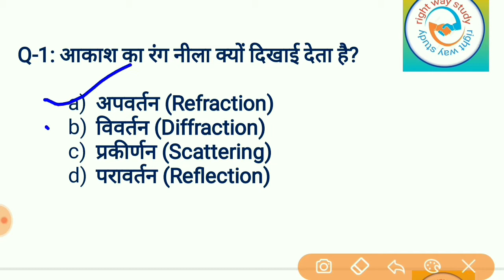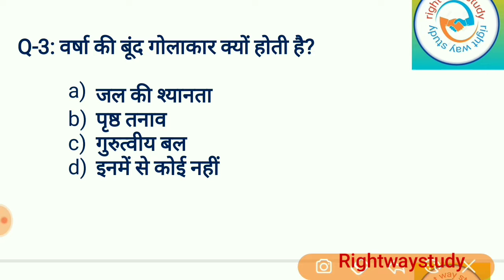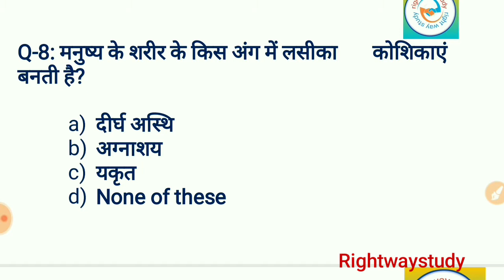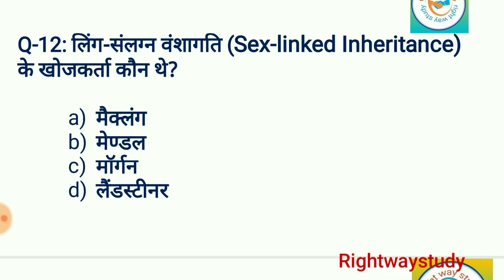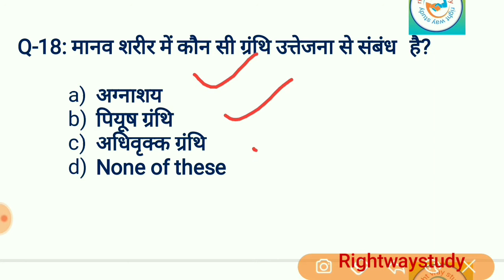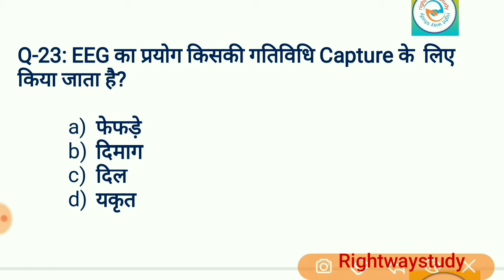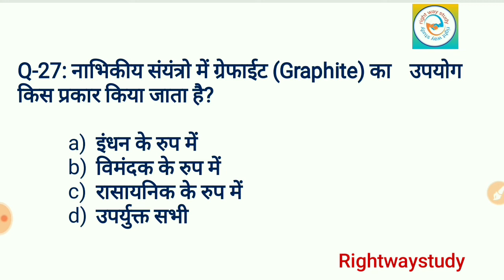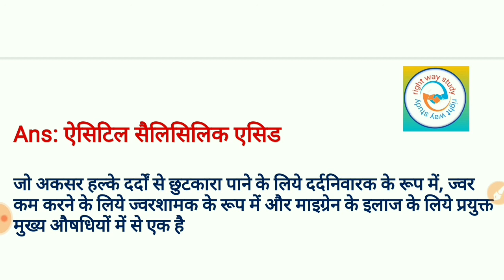General Science Part - 8 | सामान्य ज्ञान । by Akhil Sir | rightwaystudy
नमस्कार दोस्तों